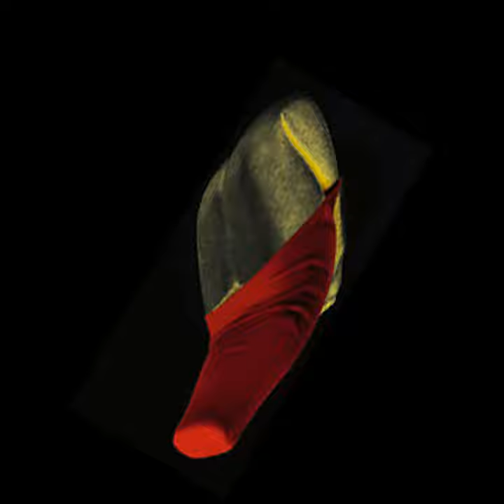Clear Pillow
Clear Pillow · They Would Be Happy People